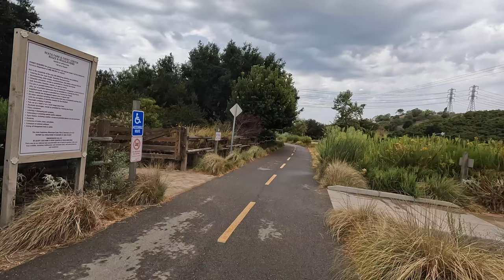San Juan Creek Trail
On a rainy (!) day in San Juan Capistrano we explore the San Juan Creek Trail.